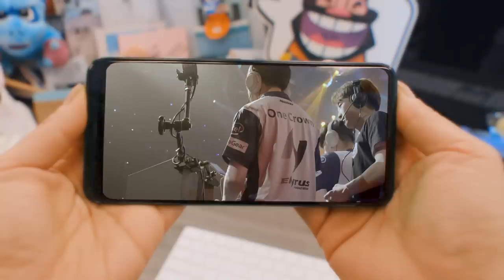2019 Clash Royale League World Finals - Official Trailer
AND WATCH THE WORLD FINALS DECEMBER 7TH!

6 of the BEST Clash Royale teams in the world gather in Los Angeles for the 2019 Clash Royale League World Finals! Will Nova Esports become Back-to-Back World Champions, or will SK Gaming, Team Liquid, OGN ENTUS, FAV gaming, or W.EDGM take the crown this year? Only one way to find out!

Tune in to the 2019 Clash Royale League World Finals on December 7th starting at 12PM PST, with the Top 2 teams from CRL West, CRL Asia, and CRL China competing for the championship!

Credits:
Editing by Joe Charles (filmswagg) and Justin Lee (jlee.visuals)

ABOUT THE CLASH ROYALE LEAGUE: The Clash Royale League (CRL) is Supercell’s official team-based esports league, featuring the best Clash Royale teams and players. With divisions in the West (North America, Latin America, Europe), Asia & Mainland China, the CRL aims to give players & spectators the most exciting & entertaining competition in the world.